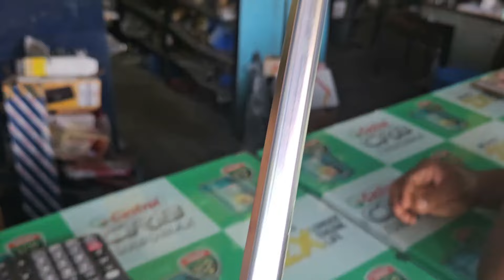അന്നും ഇന്നും maruti|🔥ഇവനെല്ലാം നിസാരം |സാധാരണകാരന്റെ luxury|zen